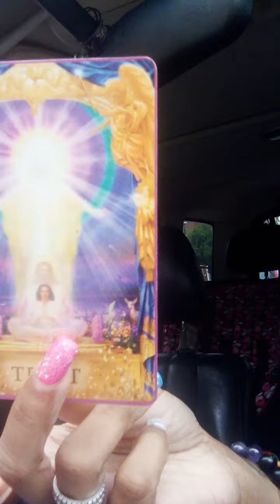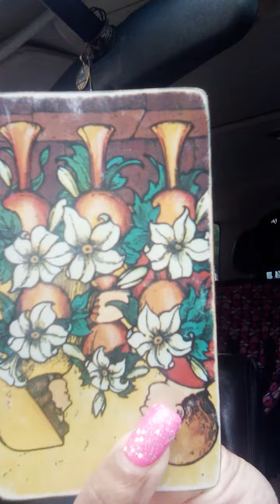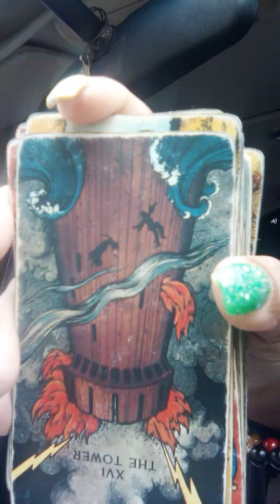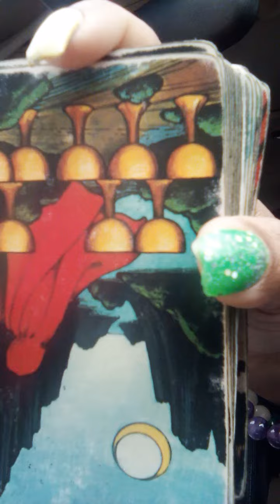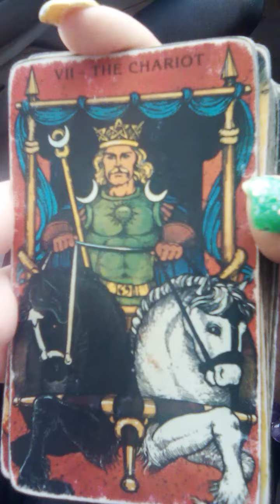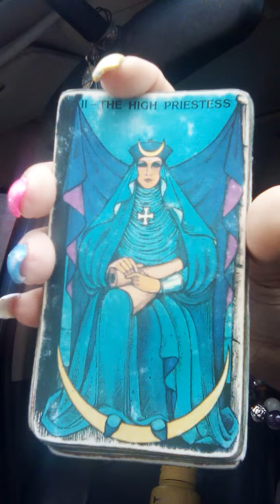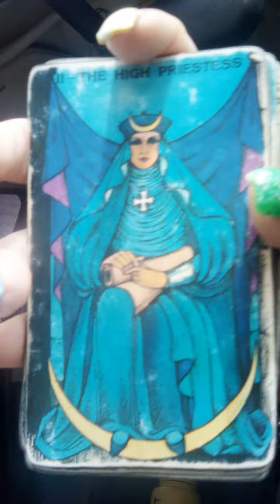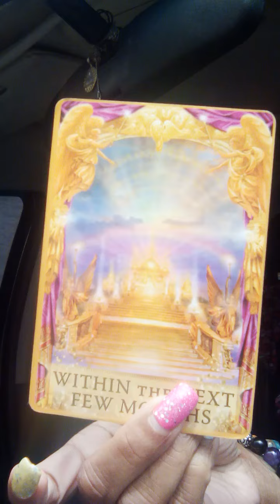you ChOSe tRaSh🚮 inStead of Cla$$ 😂🫵🏼 nOw you Complaining👂⭐️upGraDe ur preferenCES🌈🧎🤲 jail guncharge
celibate Loving Life period 💯💯💯💯💛🤲🤲🤲🤲⭐️💐😂😂😂😂😂1️⃣🔟☀️💋💄🫵🏼🦻🧚⭐️👅🎊👄👄🎥👅🎥🖕🏼🎈‼️📈🔮👄 butgodthough happiness happy divine beauty god newbeginnings love you can't steal my happiness but🧎🤲 I can steAl youRs⭐️thouGh🌈🔮🔮🔮🔮⭐️⭐️😄🏎️😇😚🥰😎🤪🤩🥳👌🏼✌️🫶🏻‼️ Full Source too the mosT hIgh god grateful honest loved empath healer period GODIVINE I JUST WANT OUTHE GHETTO IN All Form PLEase I SEE CLEArLy please On God i TrUst amen👂👂👂‼️‼️‼️‼️‼️🧎Another Day reQuest please let my grand-baby get accepted in this private school please she smarter than normal an they said she qualified 1️⃣🔟⭐️